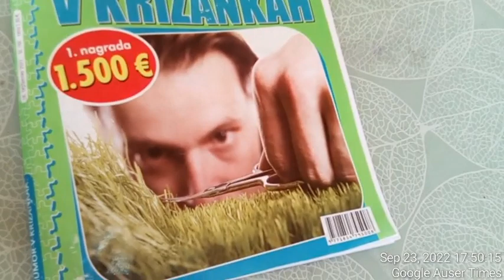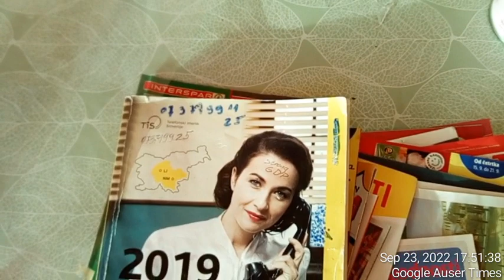Front and rear page in a psychiatric humor or threats